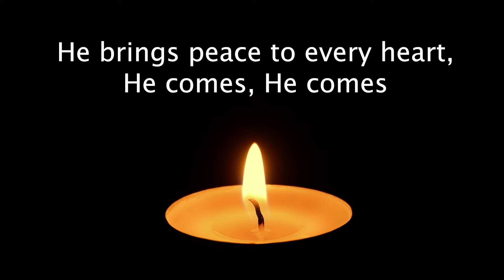Light one candle for joy